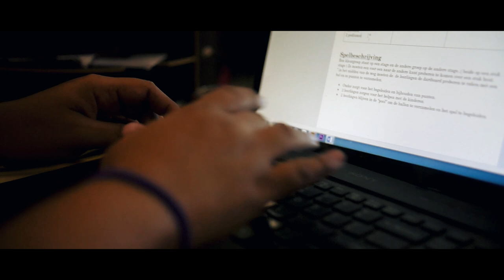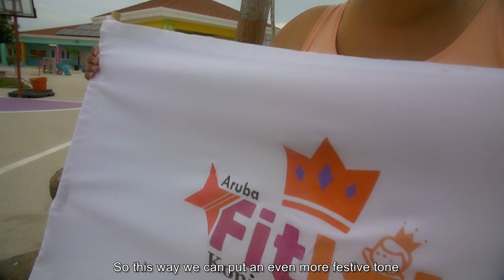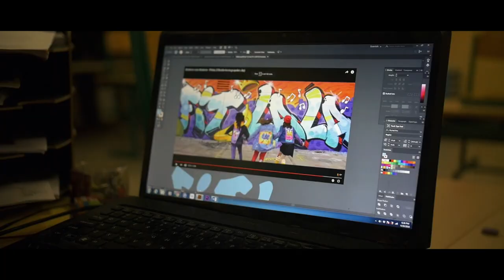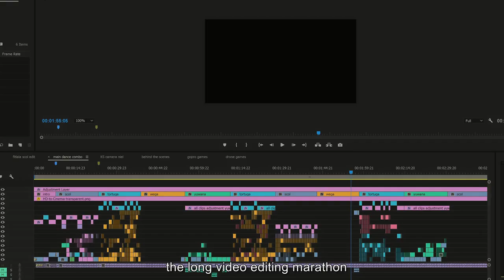This is how we do it: behind the scenes Koningsspelen 2018 Aruba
Take a closer look at how we celebrate Kings Day games (“Koningsspelen”) on our island Aruba at Scol Primario Kudawecha. This behind the scenes vlog lets you see all the workflow behind the games (water games) and the making of the video clip of this year’s theme song “Fitlala”. The main purpose is to motivate each and every one to take the courage to make great things happen. Instead of focusing on what we don’t have let’s focus on what we do have, combine it with passion and make memorable moments. Even though it is in our native language Papiamento, it is provided with subtitles so everyone can enjoy it.